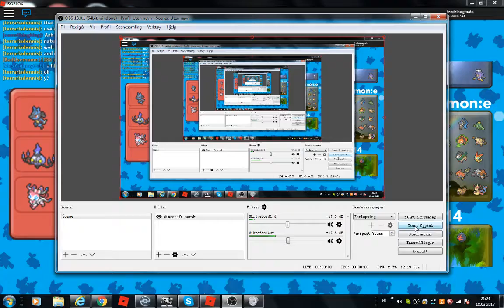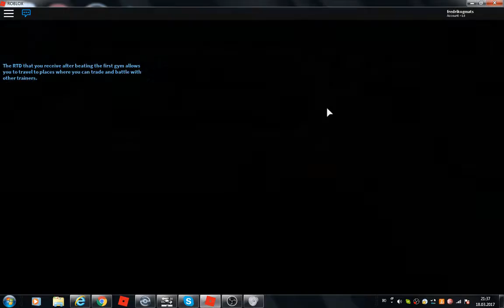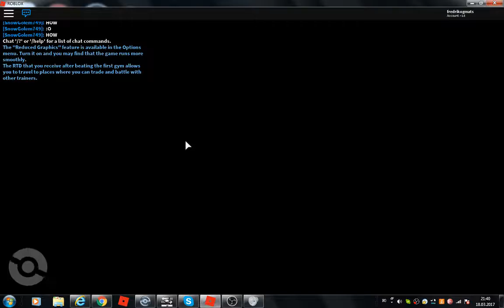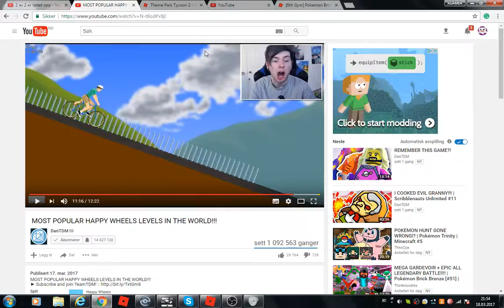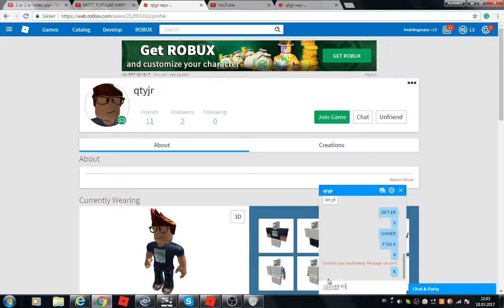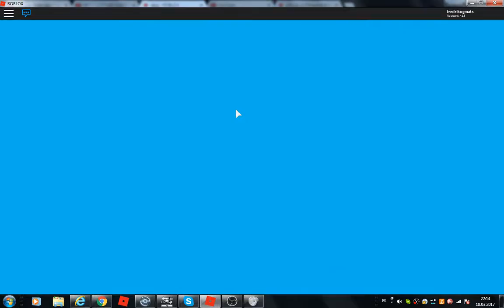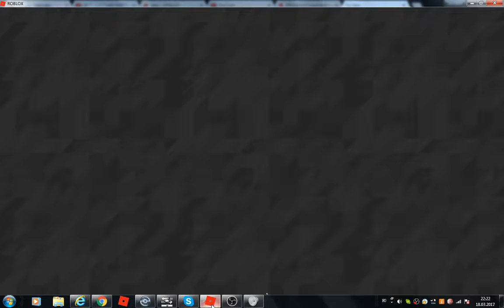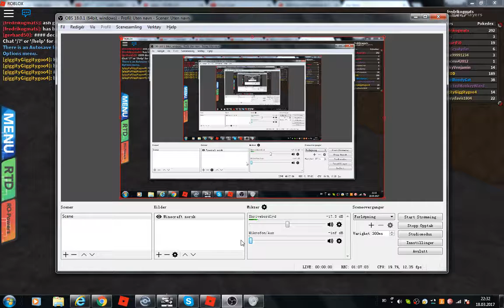Wild shaymin OMG and more of how to get aron Brick Bronze